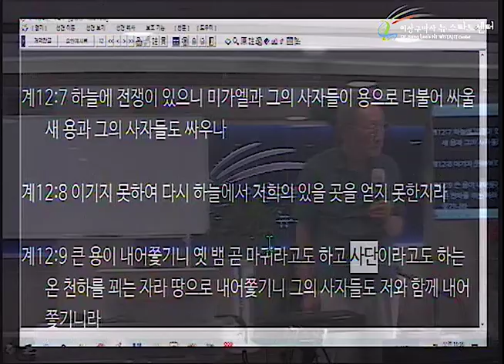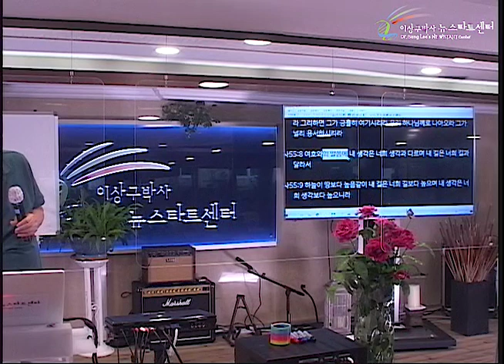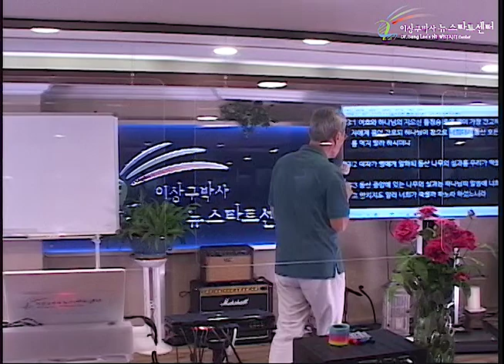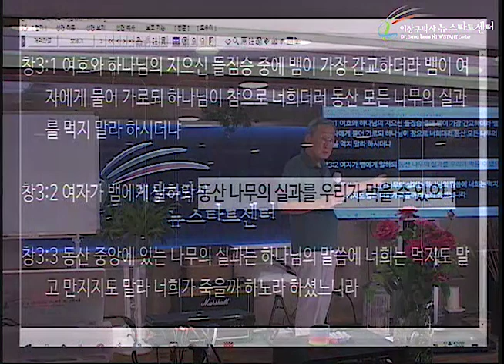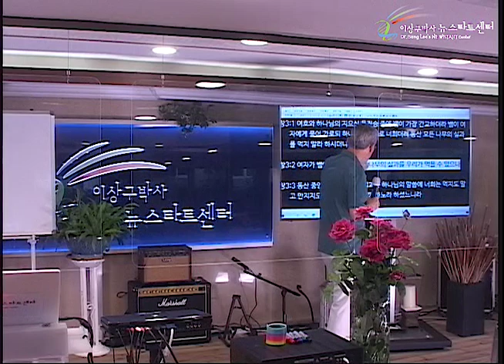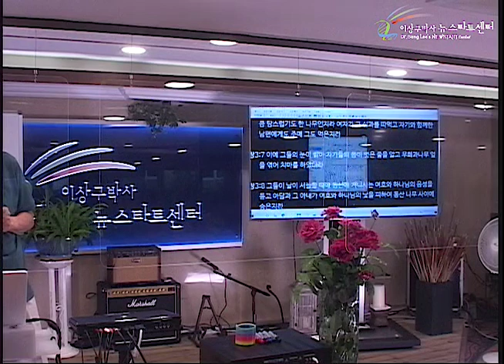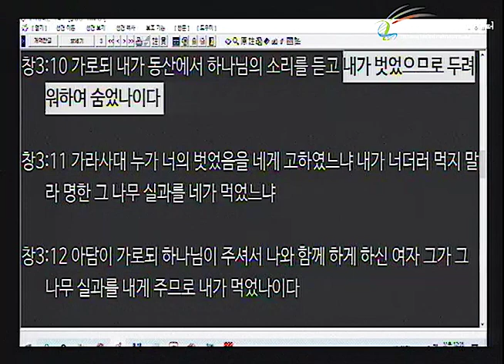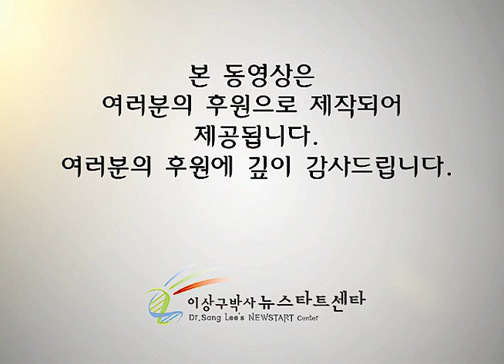H254 06 인간은 선택의 자유를 버렸다